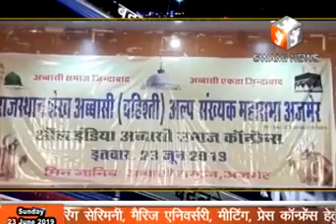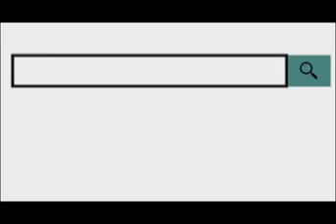राजस्थान शेख अब्बासी बहिश्ती महासभा की ओर से कॉन्फ्रेंस और ईद मिलन समारोह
23 June 2019
      राजस्थान शेख अब्बासी बहिश्ती महासभा अजमेर की ओर से रविवार को आॅल इंडिया अब्बासी समाज कांफ्रेंस व ईद मिलन समारोह का आयोजन सूचना केंद्र में आयोजित किया गया । समारोह में देशभर से समाज के विभिन्न संगठनों के प्रतिनिधियो ने भाग लिया। राजस्थान शेख अब्बासी महासभा के जिलाध्यक्ष हाजी शकील अब्बासी ने बताया कि इस कॉन्फ्रेंस में देशभर से आए समाज के जितने भी संगठन सामाजिक कार्य के लिए सक्रिय हैं, उन सभी में एकता, भाईचारा व एक मंच पर लाकर समाज की एकता व मजबूती के लिए कार्य किए है । समाज में फैली अशिक्षा व सामाजिक कुरीतियों को दूर कर समाज को नई दिशा प्रदान करना है।
समारोह में 101 बालिकाओं का सामूहिक विवाह 3 नवंबर 2019 को करने की भी घोषणा की गई।